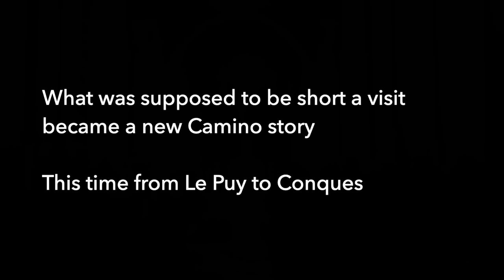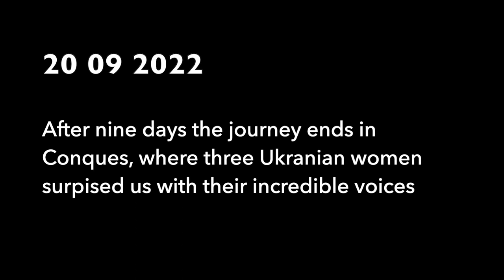Le Puy En Velay to Conques | Via Podiensis | GR65: Walking The Camino in France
Walking on the GR 65 from Le Puy-En-Velay to Conques, September 2022:

After walking several months on the Camino de Santiago in the spring and summer of 2022, I returned to France last September to visit some friends. I was prepared for some days of walking, because... 'You never know right?'.

Le Puy-En-Velay was nearby, therefore I gave it a (re)visit. Five Monts earlier I left Le Puy to start the biggest walk I've ever made so far.
The legs felt good, the weather was nice, so I decided to spend some days on the Camino again. This time to a picturesque little town in the Aveyron region in Central France: Conques, 200km down the road.

Subscribe and/or follow me on instagram if you want to join me on my next adventure: Walking from the most northern part of The Netherlands to Santiago de Compostella in Spain.